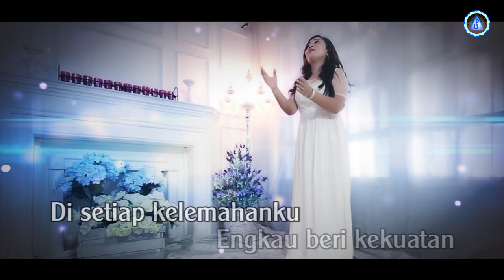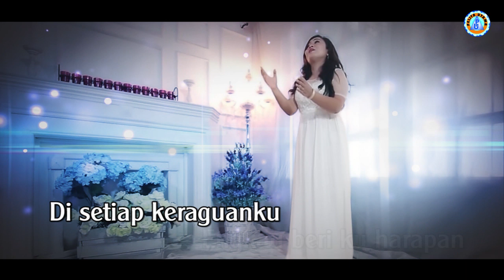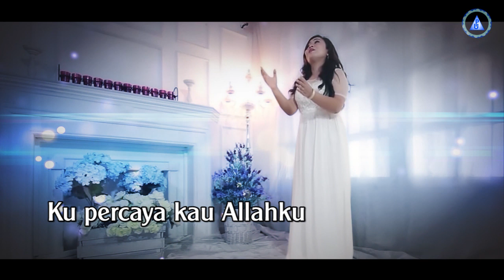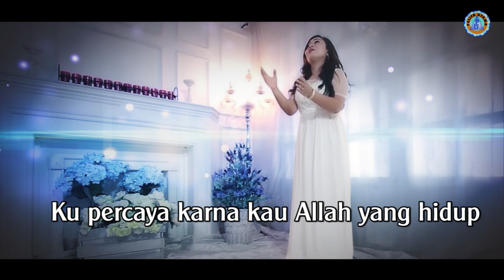Mona Latumahina - Lagu Rohani Kristen Terbaik - Allah Yang Hidup ( Lyrics )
Official Lyrics Video dari Mona Latumahina ‘Allah Yang Hidup’.
Cipt. Rivano Riewpassa

Lirik :
Di setiap kekuranganku
Engkau beri kelebihan
Di setiap kelemahanku
Engkau beri kekuatan

Di setiap duka citaku
Engkau beri suka cita
Di setiap keraguanku
Engkau beri ku harapan

Reff.
Ku percaya kau Allahku
Ku percaya karna kau baik bagiku
Ku percaya karna kau Allah yang hidup

Back To ##

Pelita Utama is a record label and artist management
based in Jakarta, Indonesia. Our artists include Nella Kharisma, Via Vallen, Mona Latumahina, Rany Simbolon, Jonar Situmorang, Victor Hutabarat and many more.